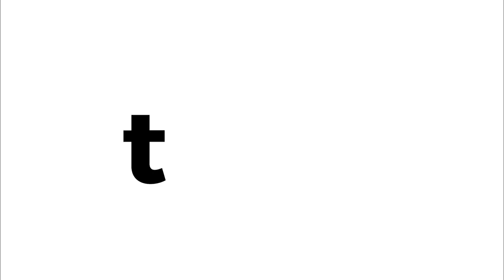How2: FRENCH FRIES in under a 1 MIN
How to make french fries! Cheesy fries have never looked (or tasted) so good: this tray of savory indulgence gets loaded up with french fries, chicken, cheese, kimchi and gochujang mayo, resulting in the ultimate 2 a.m. comfort food.